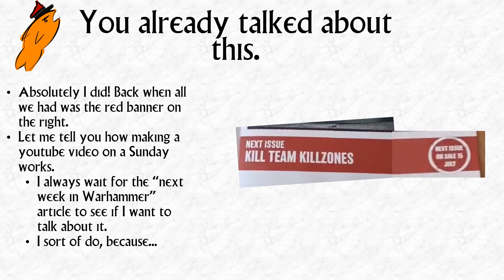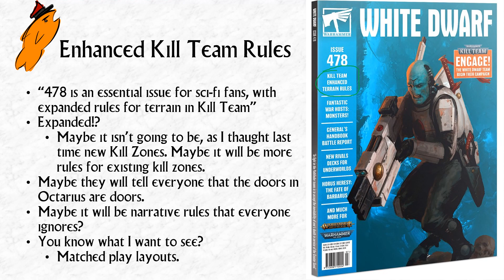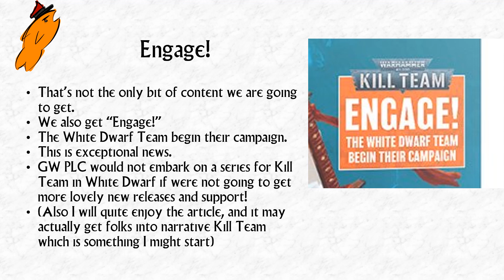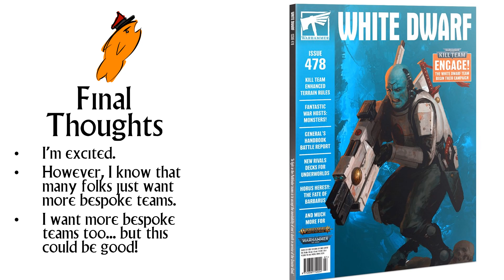Speculation about the Kill Team content coming in White Dwarf 478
Everyone seems to love the speculation content!